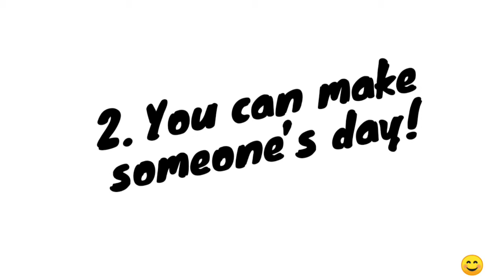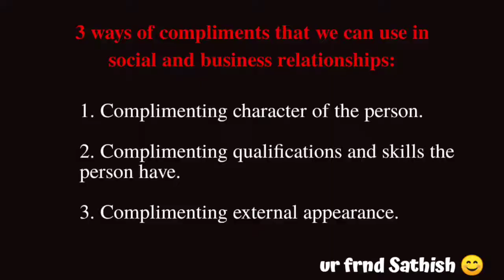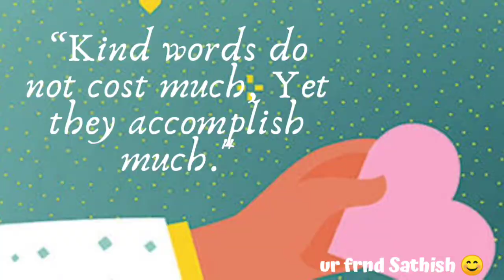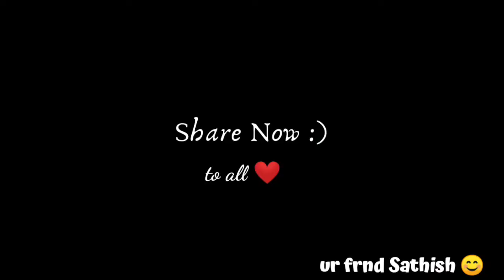The Power of Compliment: How Kind Words Can Change The World 😇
Compliments are good for you. A genuine, well-placed compliment can boost self-esteem, motivation, and fulfillment — whether you’re giving the compliment or receiving it.

Sometimes, the most effective compliments of all are the ones you “conduct” instead of giving. Compliment conducting is the skill of seeding a compliment behind the scenes, like a midfielder toeing a leading pass to the striker. You’re promoting someone else who is in a better position to give the compliment.

Watch this video fully, believe me, It will really help you to change the world.
Comment your valuable feedback below.
I'm ur frnd Sathish. My vision is to amplify the positivity of our society by sharing optimistic content on social media.